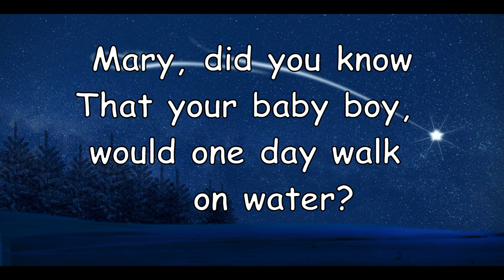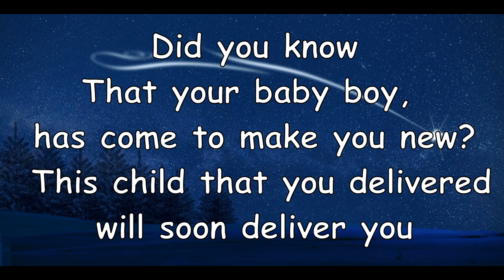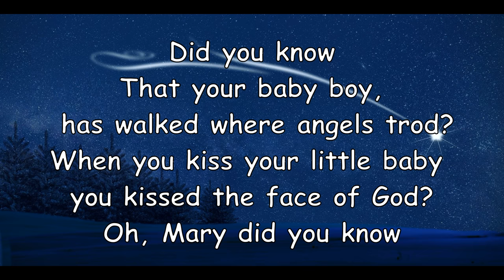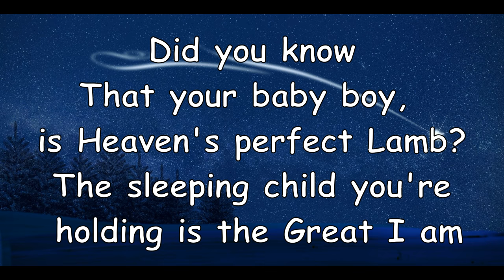Mary Did You Know Instrumental(Lyrics)